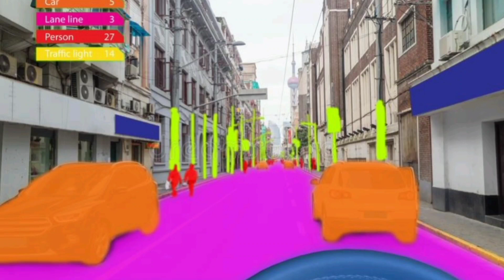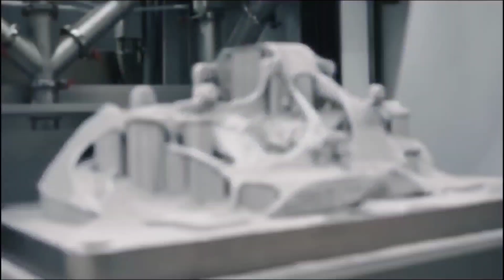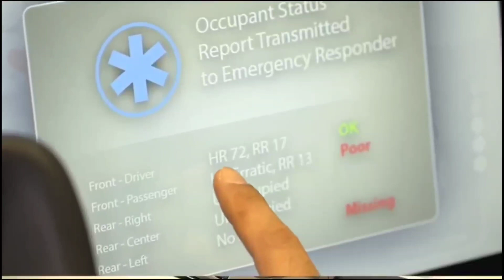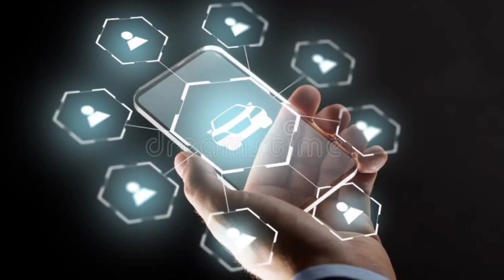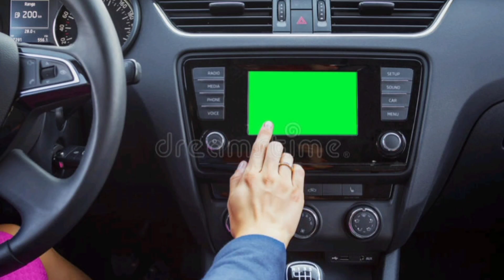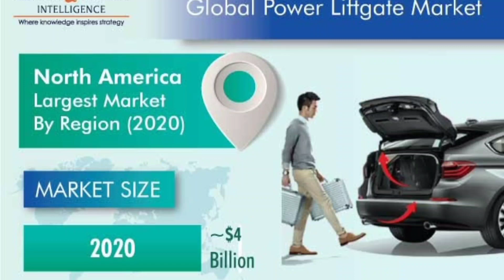10 shocking technologies coming in the automobile sector.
The video is on the modern technologies coming in automobile sector.

The video is made purely for information/educational purpose only.

Dreamstime.com